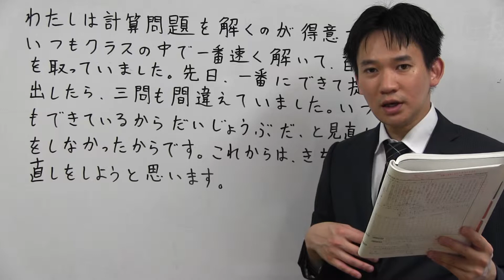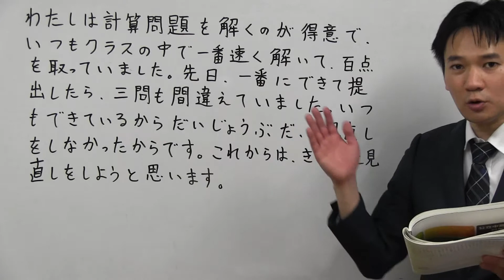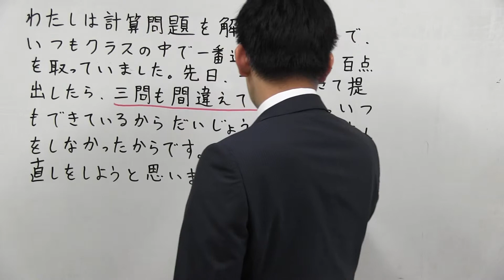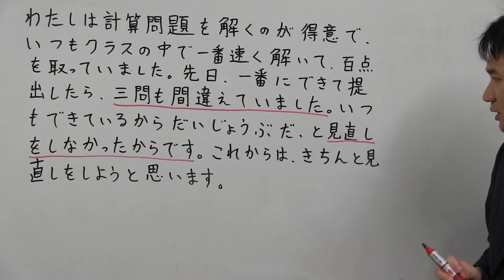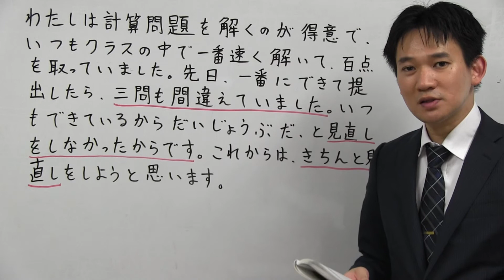桜修館対策専門プロ個別指導塾ノア 適性文系 うさぎとかめ